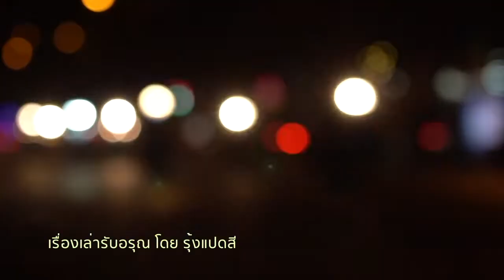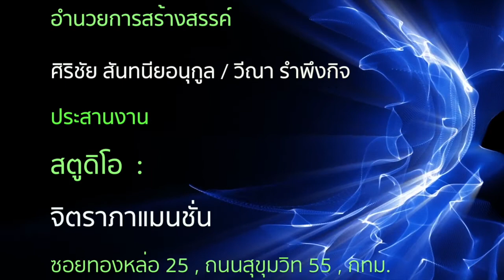เทวดา...เครียด ! | เรื่องเล่ารับอรุณ 398 | รุ้งแปดสี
เทวดานึกสนุก แปลร่างลงมาบนโลกมนุษย์
แล้วต้องรีบซมซานกลับสวรรค์ ไม่กลับมาอีกเลย !
འ
ต้อนรับวันใหม่ เวลา 05.00 น.